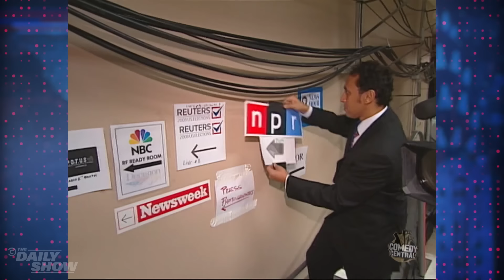TDS Dunks on Other News Teams & Runs Inclusivity Checks at Past DNCs | The Daily Show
Testing the limits of liberal inclusivity, yucking it up with radio hosts, and dominating the TV news war: here are more throwbacks to the Daily Show's coverage over the years from the DNC.